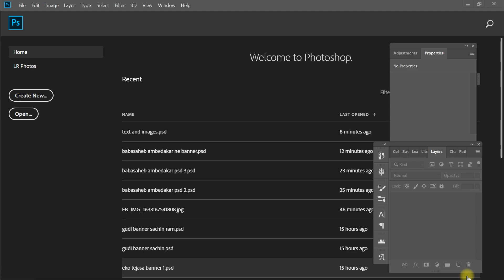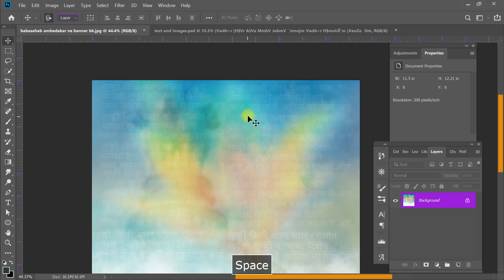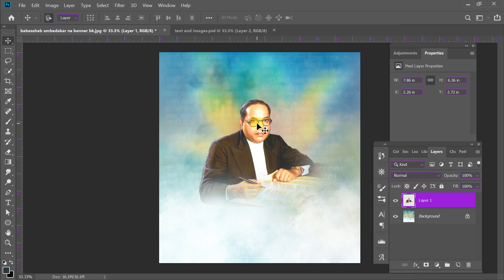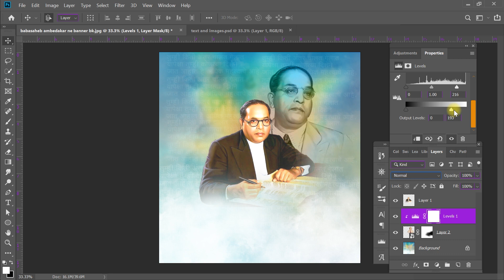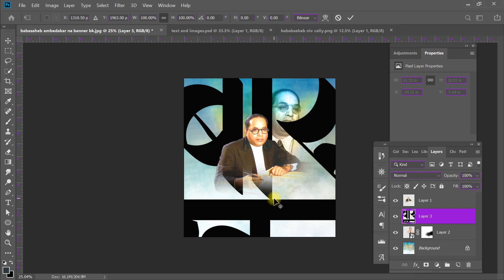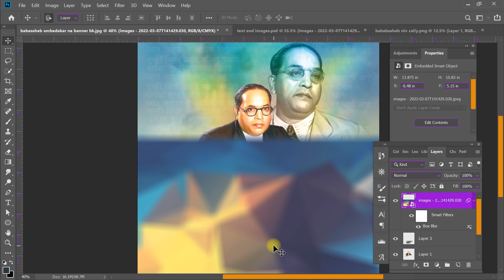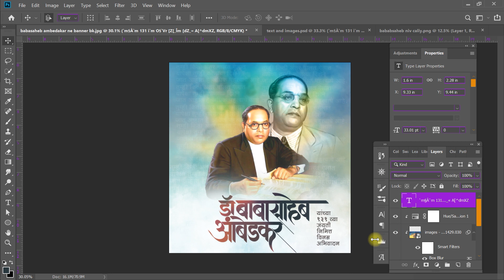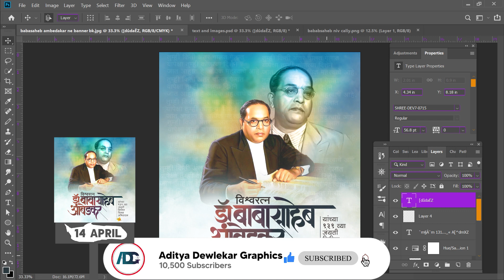Dr.Babasaheb Ambedkar Banner Editing In Photoshop | plp File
dr babasaheb ambedkar jayanti banner editing

● Stock Images & PNG ●

PSD File पाहिजे असेल तर खाली दिलेल्या नंबर संपर्क करा.

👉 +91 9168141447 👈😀